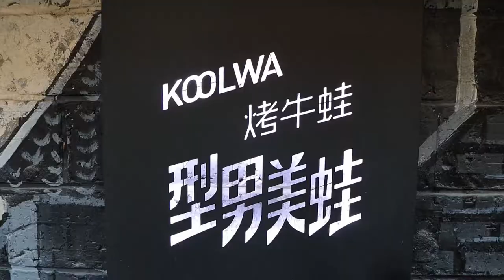개굴개굴 개구리튀김 / Chinese fried frog - chinese street food